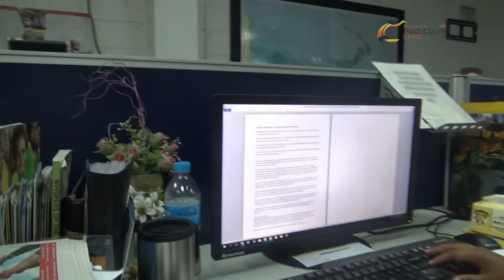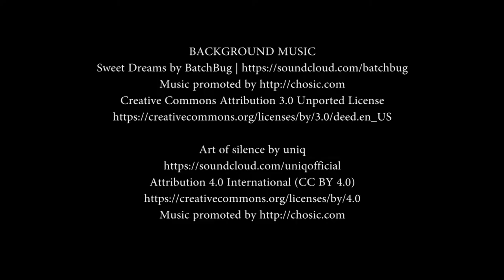The morgue's condition at Papua New Guinea's capital, Port Moresby.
Post Courier had a tour with the Mangers of the Port Moresby General Hospital's mortuary  to see its current status.